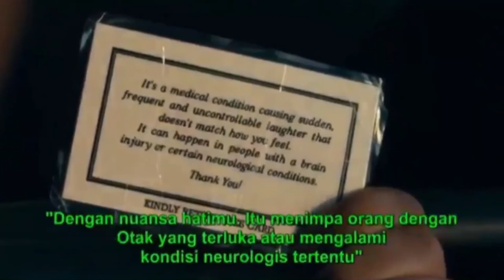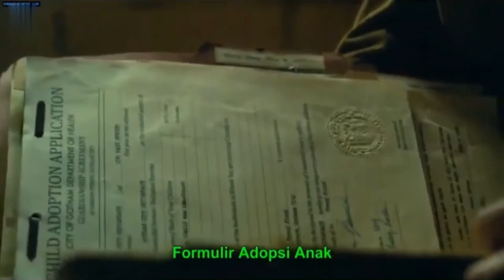Dulu Di Ejek Presenter TV Nasional Akhirnya Dia Jadi Penjahat Ganas Alur Cerita Film Joker Psikopat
Joker ( 2019)
Pada tahun 1981, Arthur Fleck, seorang badut berusia 40 tahun, tinggal bersama ibunya Penny di Kota Gotham yang kacau. Dia menderita gangguan otak yang menyebabkan dia tertawa di waktu yang tidak tepat dan dia sering mengunjungi pekerja layanan sosial untuk mendapatkan obatnya. Setelah sekelompok anak jalanan mencuri papan Arthur dan mengeroyoknya di lorong, salah satu rekan kerjanya meminjamkannya pistol sebagai alat perlindungan diri. Suatu ketika, penyakitnya kambuh saat dia sedang naik kereta, sehingga Sophie terkejut dengan perilakunya dan Arthur memberinya kartu untuk menjawab keterkejutannya. Arthur kemudian mengembangkan hubungan yang baik dengannya, yang kemudian dia sadari bahwa Sophie tinggal di apartemen yang sama dengannya.

Selama kunjungan ke rumah sakit anak-anak, pistol Arthur jatuh dari sakunya, menyebabkan dia dipecat dari pekerjaannya. Arthur juga mengetahui bahwa program layanan sosial ditutup, sehingga dia tidak punya cara untuk mendapatkan obatnya. Dalam perjalanan pulang dengan kereta bawah tanah, Arthur diganggu oleh tiga pengusaha muda Wall Street, jadi dia menembak mati mereka dengan pistol yang dia pinjam. Arthur tidak menyadari pembunuhan itu akan memulai gerakan protes terhadap orang-orang kaya kota yang memakai topeng badut. Beberapa hari sebelumnya, Thomas Wayne mencalonkan diri sebagai walikota karena dia gelisah tentang kekacauan di kota yang tidak akan berhenti.

Sophie menghadiri komedi solo Arthur yang berjalan sangat buruk. Arthur tertawa tak terkendali dan kesulitan menyampaikan leluconnya. Pembawa acara talk show populer, Murray Franklin, menyiarkan video tersebut secara langsung sebagai ejekan. Arthur mencuri surat yang ditulis ibunya kepada Thomas Wayne yang merupakan salah satu orang paling dihormati di kota dan mendapati dirinya sebagai anak haram Wayne. Dia memarahi ibunya karena merahasiakan ini darinya dan tak lama setelah itu, Penny jatuh sakit dan dirawat di rumah sakit. Arthur juga diganggu oleh dua detektif yang mencurigai keterlibatannya dalam penembakan kereta bawah tanah, tetapi dia menyangkalnya.

Situasi di kota menjadi lebih kacau dengan pengunjuk rasa membanjiri di mana-mana. Ketika pengunjuk rasa mulai berkelahi dengan penjaga keamanan, Arthur menyelinap ke sebuah gedung tempat acara khusus untuk selebritas diadakan. Arthur bertemu Thomas Wayne dan mempertanyakan statusnya dengan Thomas. Thomas mengatakan bahwa Penny gila dan bahkan bukan ibu kandung Arthur, sambil menampar Arthur sesudahnya. Arthur mengunjungi Rumah Sakit Arkham untuk mencari tahu kebenaran dari apa yang dikatakan Thomas. Arthur mencuri file kasus Penny dan menemukan bahwa dia memang diadopsi setelah ditinggalkan sebagai bayi. Dia juga mengetahui bahwa Penny kasar padanya ketika dia masih kecil, termasuk trauma kepala serius yang mengakibatkan tawa patologisnya. Arthur kembali ke rumah sakit dan langsung menutupi kepala ibunya dengan bantal hingga mati lemas. Dia kembali ke gedung apartemennya dan memasuki kamar Sophie. Sophie terkejut dengan kehadirannya dan memintanya pergi. Arthur kemudian menyadari bahwa pengalamannya dengan Sophie hanyalah ilusi.